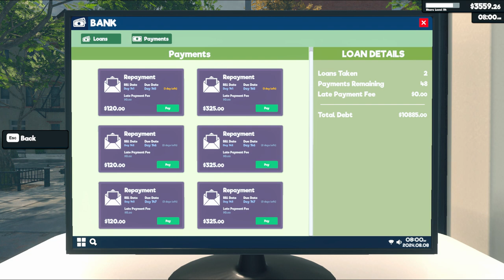Supermarket Simulator Day 144 Part 1